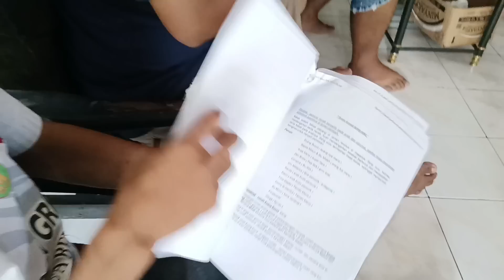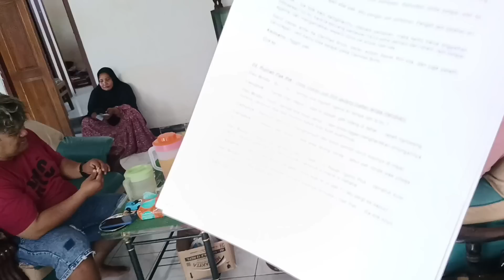Abimanu Buat Suasana Ceria saat di Briefing Sutradara dari Jakarta